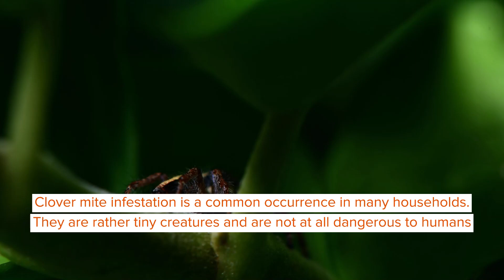What's The Truth: Are Spiders Bugs? What's The Difference?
These eight-legged creatures are often confused to be insects. There are more than 450,000 different species of spiders found across different parts of the world.

Frequently, spiders and insects are confused with one another. Bugs are often referred to as insects that can be found commonly in a human household. However, spiders do not specifically fall under this category. Spiders are not insects. They are arachnids. Arachnids refer to those creatures with eight legs, and their bodies are divided into two segments. They do not possess the ability to fly, nor do they have any antennae.